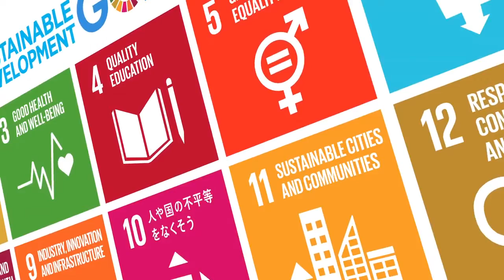ＪＣＩ金沢会議２０１９ コンセプトＰＶ